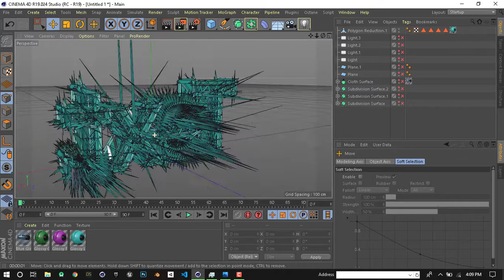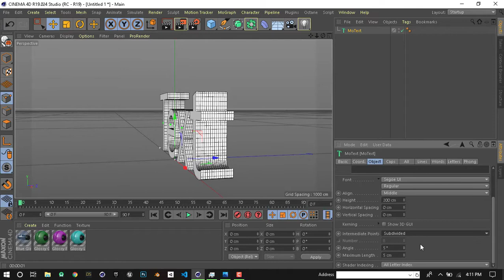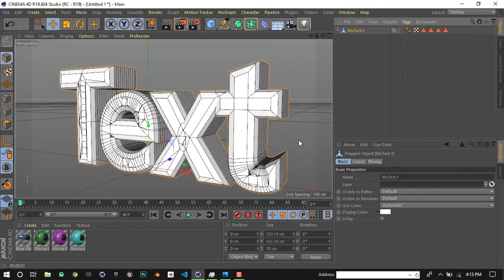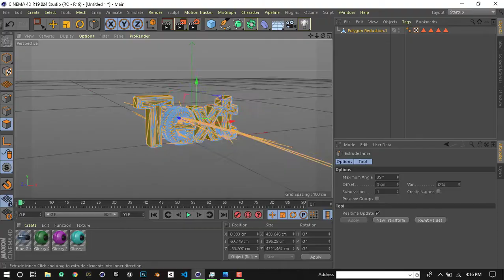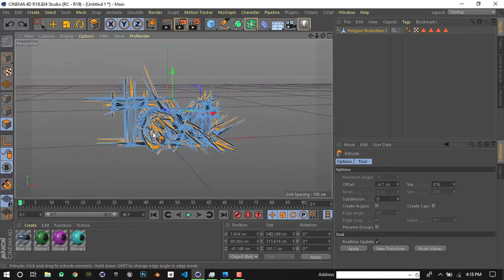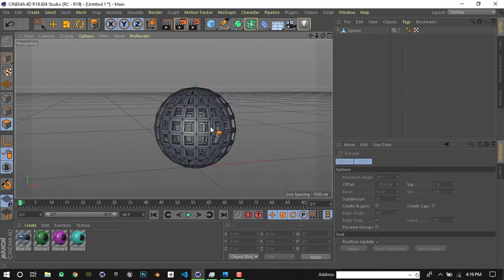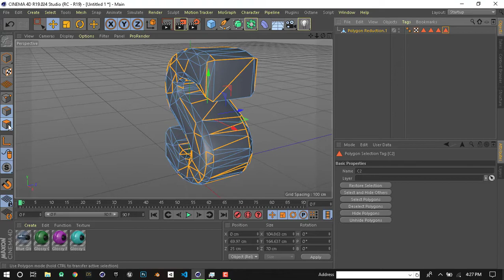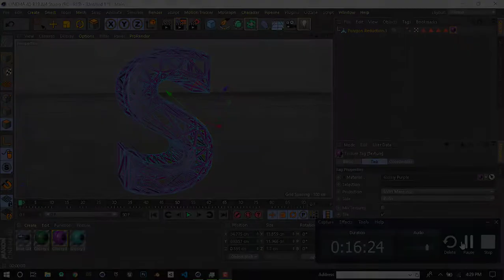C4D PolyFx Text Effect Without Using PolyFx in Cinema 4D | Also Polygon Reduction Tutorial |Tamil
I will show you how to create Voronoi fracture effect using  Polygon Reduction tool. Explain also simple Extrude And Inner Extrude. I use polygon reduction, subdivision surface, and etc.
In This Tutorial Explain:
 1. How to create PolyFx text effect without using PolyFx in cinema 4D.
 2. How to create Poly Object effect using Poly Reduction.
 3.Understanding Cinema 4D Extrude and Inner Extrude.

SOCIAL LINKS ?